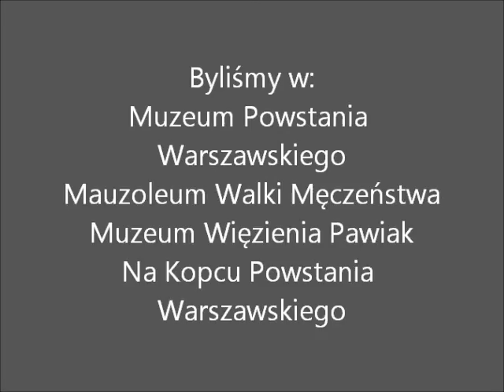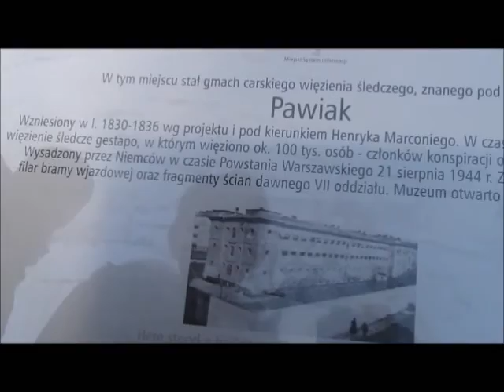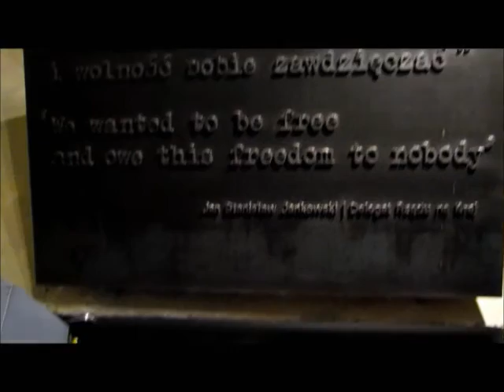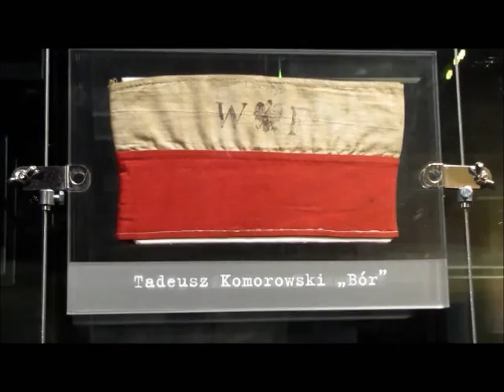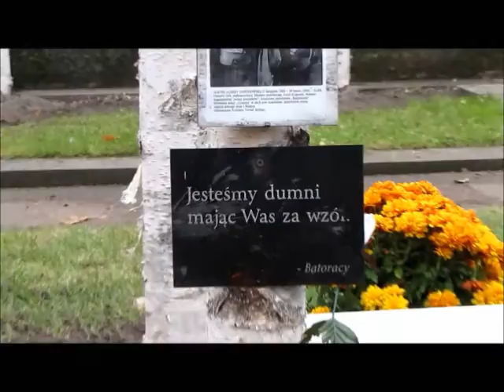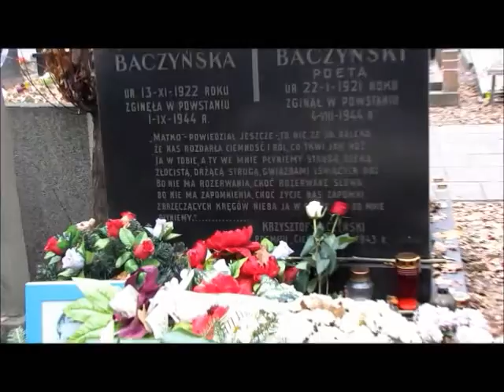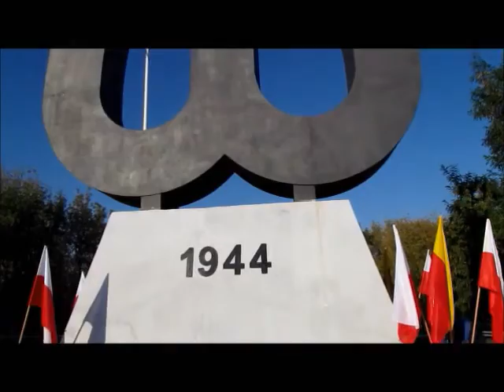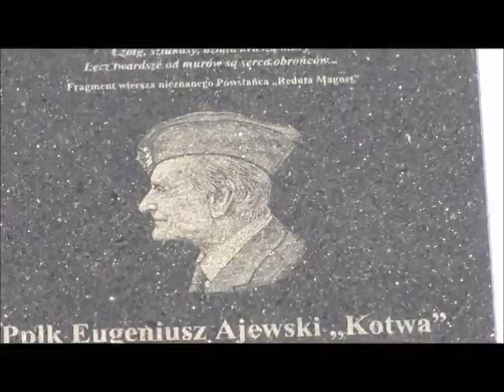MOS 3 Dom na Trakcie - Projekt Spotkanie z historią 2014/15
Film z realizacji projektu "Spotkanie z historią"